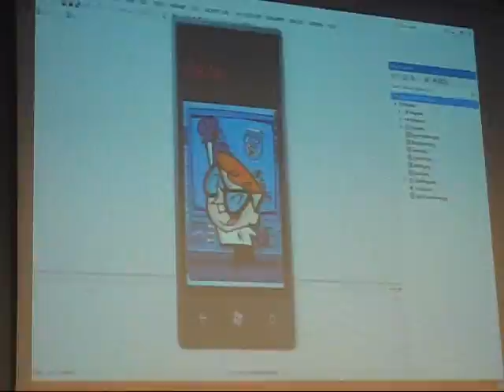Dziewczyny na Politechnikę Opolską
Wykłady, pokazy oraz warsztaty zaserwowała tegorocznym maturzystom Politechnika Opolska w ramach ogólnopolskiej akcji „Dziewczyny na Politechniki".

Punktem kulminacyjnym spotkania był bieg w kaskach, w którym udział wzięły wyłącznie licealistki. Akcja miała na celu wyrazić poparcie dla młodych kobiet, by te nie ulegały stereotypom, tylko podążały za swoimi zainteresowaniami.

Ewa Mirkowska/GW